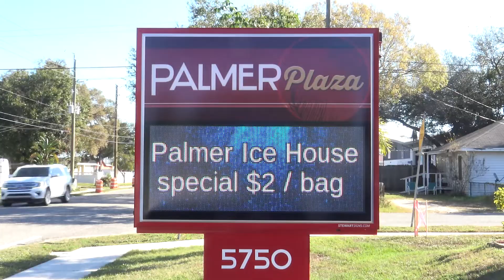Business LED Sign for Palmer Plaza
This 10mm 64x160 full-color LED sign is owned by Palmer Plaza in Sarasota, FL.  Our 10mm signs easily communicate an enormous amount of text and image detail.